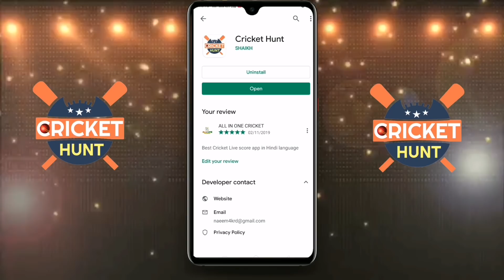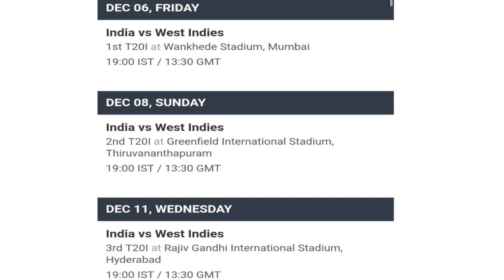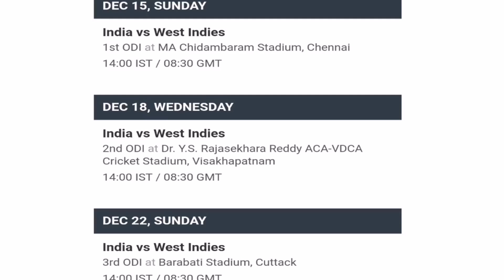West indies Tour Of India 2019 Full Schedule And Team Announced | India Vs Westindies Series 2019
Download Cricket Hunt App